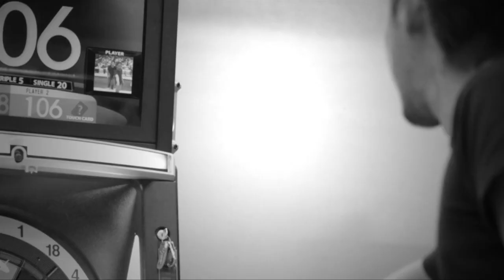BAR慎之輔6周年Anniversary Tournament!Aフライト決勝戦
BAR慎之輔6周年Anniversary Tournament!Aフライト決勝戦 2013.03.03